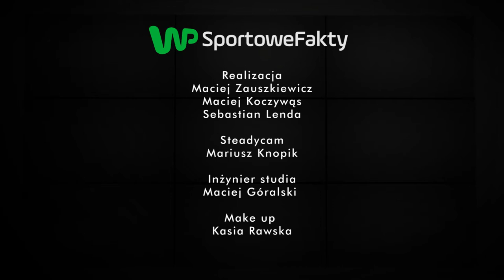Andrzej Bargiel chce wrócić na K2. Ma nowy pomysł, jak zjechać ze szczytu - Sektor Gości 71, cz. 1/3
Dlaczego polski skialpinista Andrzej Bargiel zdecydował się przerwać ostatnią wyprawę K2 Ski Challenge, podczas której planował dokonać pierwszego w historii zjazdu na nartach z ośmiotysięcznika? Czy wysokie temperatury i opady deszczu po legendarnym ośmiotysięcznikiem K2 były dla niego dużym zaskoczeniem? Jak wygląda zjeżdżanie na nartach po stromych zboczach tak trudnej góry? Jak przebiega optymalna linia zjazdu, którą wybrał Andrzej Bargiel? Czy w niedalekiej przyszłości planuje wrócić na K2 i po raz drugi spróbować zjechać z jej szczytu na nartach? Zapraszamy do obejrzenia pierwszej części 71. odcinka programu "Sektor Gości". Z Andrzejem Bargielem rozmawia Michał Bugno.

Kanał prowadzi dziennikarz sportowy WP.PL Michał Bugno.  Oglądaj w serwisie WP SportoweFakty